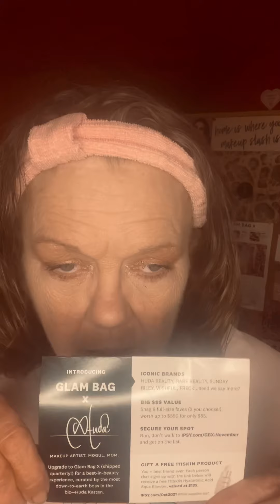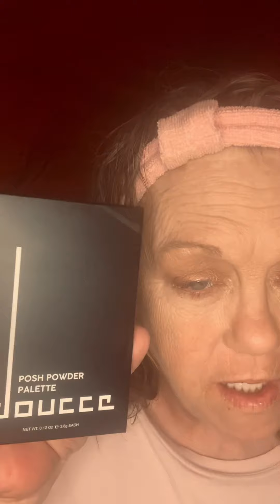Ipsy Glam Bag Plus October 2021.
TicToc: michalamills2